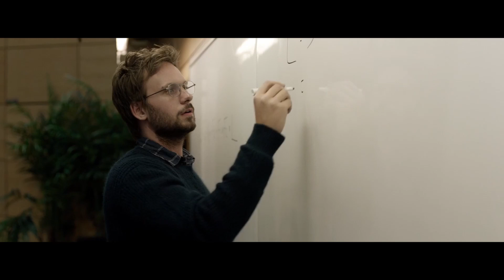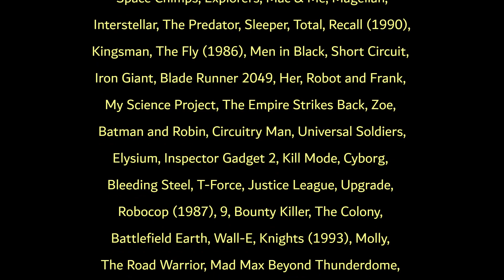Science Fiction Films that Deserve More Attention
In the month of September, The Movie Jerks take on the task of watching a new Sci-Fi film each day calling it "Sci-Fi September" (pretty original name). Every year, we discover some true gems that either fell flat upon release, had bad marketing or was poorly distributed. For those of you looking to find some new sci-fi films that are not mentioned in the main media outlets, here's 5 sub-genres with 5 recommendations of films we believe deserve more attention.